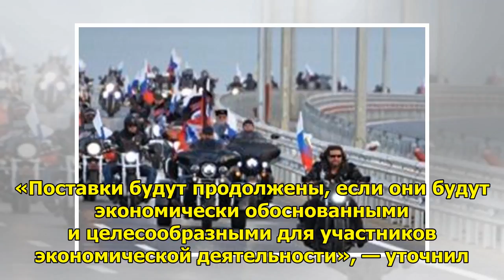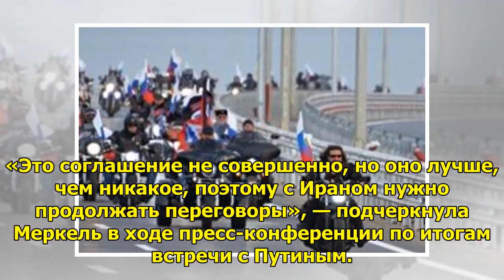Иран, Украина и газ: до чего договорились Путин и Меркель&nbsp